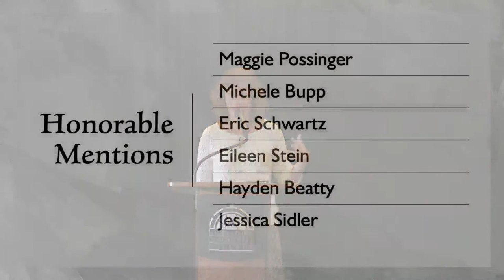HCC First Annual Campus Book Event: Selena Wilkes, Keynote Speaker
HCC is honored to have entrepreneur and motivational speaker Selena Wilkes join us as our keynote speaker to celebrate our first annual Campus Book, This I Believe, The Personal Philosophies of Remarkable Men and Women, Vol. 1. In addition to her distinguished athletic career traveling the country and retiring from tour golf in 2004, Selena continued her education earning an MBA with specialization in Human Resources and Organizational Management from New York Institute of Technology.  Selena’s story is quite inspiring as she has overcome such adversity since an early age through perseverance and forgiveness.  Following Selena’s speech, HCC’s Hedge Apple Magazine will announce and read the winners of their essay contest, whose works were inspired by readings from the campus book.